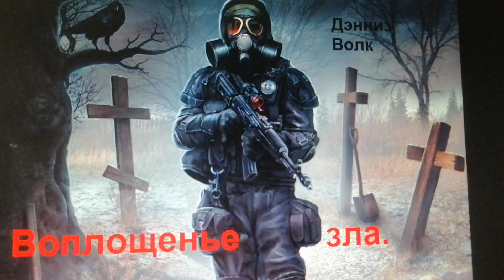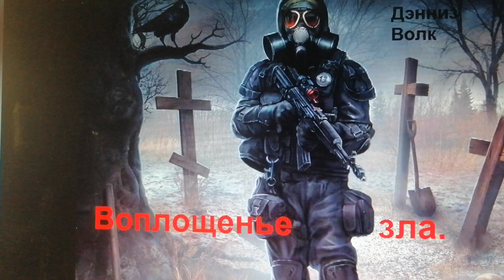S. T. A. L. K. E. R. - Воплощение зла. - Дэнниз Волк. - рассказ, часть N-1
Волк ТВ.